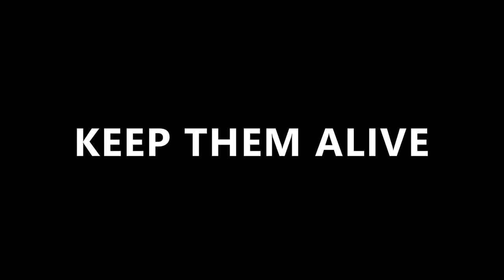Game Lab I 2020/21 - Midterm Trailer - Dispatch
Module:        Game Lab I
Game:           Dispatch
Developers:  Yanik Bruneß

This trailer was part of the winter semester closing presentation live on twitch on Feb. 8.

► GameLab1: People

 • Lecture
      Dr. Martin Fischbach
 • Exercise
      Dr. Martin Fischbach
      Marvin Thäns M.Sc.
      Amelie Hetterich
      Henrik Tietjens
      Pirmin Pfeifer
      Quirin Maier
 • Mentor and Head of the Games Engineering Group
      Prof. Dr. Sebastian von Mammen

► GameLab1: Goals and Organization

The Game Lab I midterm trailers highlight projects of students that have just started at university - or at least with games engineering - half a year ago.
The goal of these projects is to realize a unique game idea alone or in teams of two using of-the-shelf tools.
The midterm trailer is an intermediate step in the course of realizing these ideas that at least shows the core game mechanics of the ideas within a white-box level.
The twitch event provides the students with the opportunity to present their projects to a wider public audience including industry partners.
During the following summer semester, the students will continue their projects - adding assets, conducting extensive playtests, balancing, and polishing - to be able to provide a ~20 min playable demo.
This demo will then be presented in the context of a larger exhibition where projects and theses of the entire Institute of Computer Science will be presented to the public.

► You want even more?